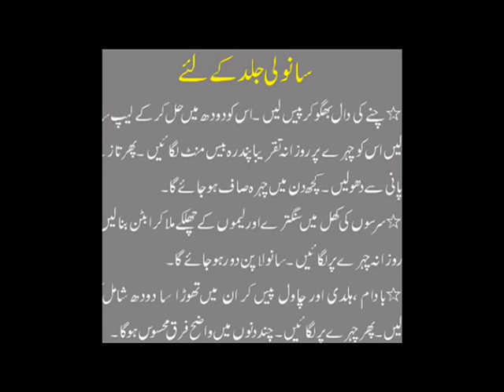Amazing Tips For Dull Face In Urdu | Saanwli Jild K Liye Totkay